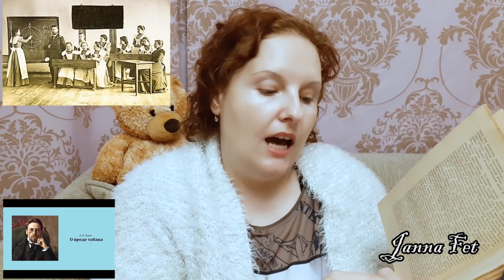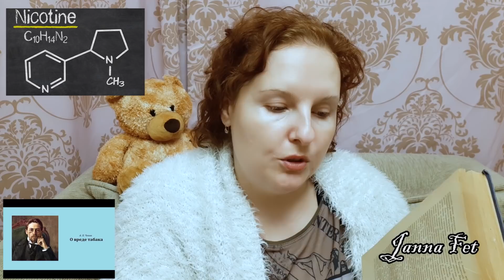УТРЕННИЙ уход 40+🎭Прогулка по Москве 🔊читаем Чехова [JANNA FET]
______________💧УХОД________________
💧 PLEYANA ФИТОБИОТОНИК увлажняющий с аминокислотами
🔺При заказе с этого сайта впишите код ЖАННА в комментарий к заказу, что бы получить в подарок 5 пробников! Наличе согласуйте с оператором!)
🔺Faberlic\ФАБЕРЛИК : Регистрация для нового покупателя+ Подарок + Ссылка на КЭШБЕК ДО 26% с возможностью оплаты до 65% заказа
____________🌟Любимое с iHerb__________
💧Mizon (Пилинг-скатка с яблоком, отличная серия с муцином улитки!)
💧Secret Key (Пилинг-скатка с лимоном, очищающие средства, патчи под глаза)
💧DERMA E (Особенно нравится линейка с DMAE и кислотные тоники с витамином Е)
💧BENTON (Пробовала все- составы шикарные!)
💧CosRx (Сыворотки, кислоты, кремы для проблемной кожи, пластыри от воспалений)
💧Missha (Нравится все, особенно сыворотки и BBкремы)
💧Andalou: Naturals (Гликолевая маска с тыквой, тоники)
💧Physicians-Formula (Минеральная, натуральная косметика и уход, пудры с СПФ)
💧Desert Essence (органические масла и средства для волос и тела)
💧E.L.F. Cosmetics (Бюджетная косметика США)
💧Prestige Cosmetics (Бюджетная косметика США)
💧Garden of Life (витамины для беременных и кормящих мам)
It`s Skin (Сыворотки с витамином С и Q10, пептидами и тон с спф и азелаиновой кислотой, маски!)
🚩Предложения от имиджмейкеров по "улучшению" канала в этом видео: Я МОДНАЯ: крашусь в БЛОНД, выращиваю лук!🌿УХОД 40+